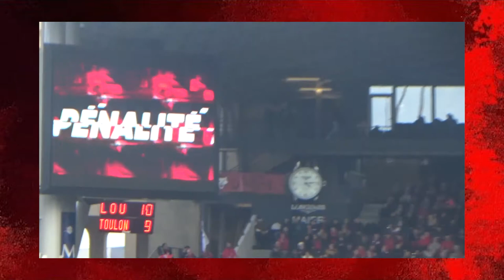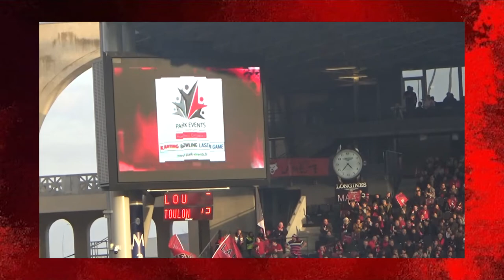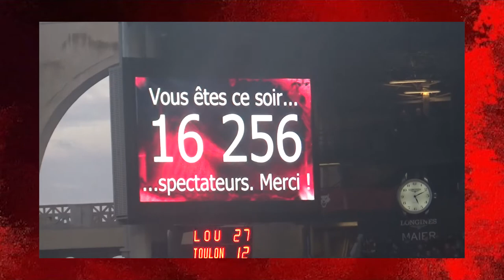#7 Dans la Peau d'un Supporter: LOU-RC Toulon en direct de Gerland (14ème J. du Top 14 2019-2020)